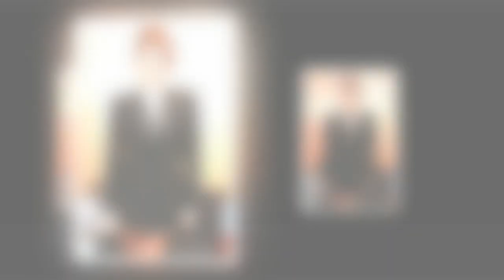Jimmy Akingbola suggests Ted Lasso return ahead of final season